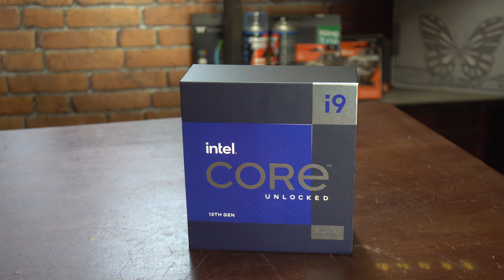EH "QUANTUM FREQUENCY" - Wysoka częstotliwość gotowa pod dalsze ulepszenia.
EH "QUANTUM FREQUENCY" powstał jako baza pod rozbudowę o custom LC w przyszłości. RTX 4070 Ti zastąpiony będzie prawdopodobnie kartą RTX 5080 / RTX 5090 gdy te się pojawią, a całość zostanie zwodowana. Niezmienne zostaną elementy takie jak procesor, płyta główna, pamięci, zasilacz, obudowa etc. Projekt wyposażony jest w fenomenalną jeśli chodzi o możliwości regulacji wydajnościowo napięciowych oraz szlify pamięci płytę główną ROG Z790 APEX, co w połączeniu z precyzyjnie wyregulowanym i9-13900KS oraz wysoko taktowanymi pamięciami DDR5 na kościach SK HYNIX, stanowi fundament jaki pozwoli cieszyć się bardzo wysoką wydajnością przez wiele lat gdzie wymieniana będzie jedynie karta graficzna. Konfig wykorzystywany jest głównie do gier w rozdzielczości 2560x1440p zatem RTX 4070 Ti swoje zadanie spełnia należycie. Początkowo rozważany był RTX 4080 jednak widz dla, którego zrealizowaliśmy ten projekt postanowił zainwestować w RTX 4070 Ti, a dodatkowy budżet przeznaczyć na konkretniejszą płytę główną, procesor, oraz pamięci.

Siłą serii KS topowych procesorów Intela jest ich podatność na utrzymywanie wysokich taktowań stałych na wszystkich rdzeniach, przy drastycznej redukcji napięć względem tych samych taktowań uzyskanych na procesorach K co pozwala i9-13900KS nawet pod pełnym obciążeniem i poborze blisko 260W i zastosowanym AIO, utrzymywać temperaturę najgorętszego rdzenia poniżej 85C (przykładowo 300 Minut CBR23 / 3h OCCT Enterprise profil custom z AVX2, 2h Blender 3.1 4k etc), gdzie w środowisku takim jak gry CPU sporadycznie przekracza wartość 55C.

Wentylatory, które zastosowaliśmy jako wsparcie przepływu powietrza w obudowie, różnią się designem tych z AIO jednak jest to zabieg celowy gdyż równomierne podświetlenie górnych wentylatorów pozwala efektywniej doświetlić górne rejony płyty głównej. AIO Lian Li V2 pozbawione jest błędów fabrycznych problematycznej wersji V1 i zaskakująco dobrze radzi sobie z utrzymaniem w ryzach i9-13900KS, oczywiście wszystko to kwestia odpowiednich pod dany układ chłodzenia regulacji.

Głównym atutem Z790 APEX jest możliwość uzyskania bardzo wysokich i co najważniejsze w pełni stabilnych (dziesiątki godzin testów TM5 Usmus / antaHeavy / antaExtreme oraz wielu obciążeń mieszanych) taktowań pamięci przy równocześnie niskich czasach dostępu, a to wszystko przy zachowaniu racjonalnych i w pełni bezpiecznych napięć VDD/VDDQ/IMC etc

Specyfikacja EH "QUANTUM FREQUENCY"
i9-13900KS 5.7 GHz P / 4.5 E / 4.8 Uncore  1.326v Vcore (profil główny)
2x16 Trident Z5 7600 CL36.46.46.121 @ 7800 MHz CL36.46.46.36 T2 G2 + II/III
ROG RTX 4070 Ti TUF OC + 120 /+1000 PT 314W

Muzyka :
- Hans Zimmer - Stay (Interstellar) (Tom Bro Remix)
- Mass Effect 3 Soundtrack - Sur'Kesh, Salarian Homeworld
- Mass Effect 3 OST: Despair/Reaper Fight/Against the Odds